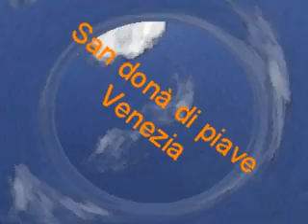Ivan maronese goccia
MUSICA  composta ed eseguita da IVAN MARONESE